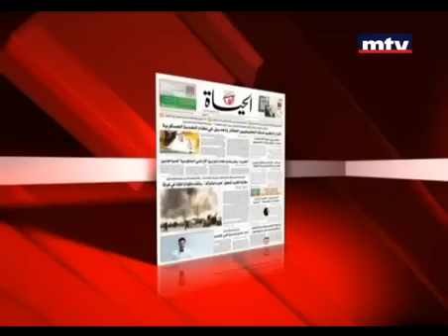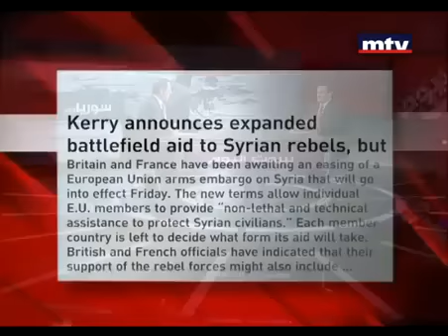Elie Rizk on MTV Lebanon -Beirut Elyawm program with Fadi Chahwan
Elie Rizk on MTV Lebanon Beirut ElYawm program with Fadi Chahwan talking about latest developments in Lebanon,Syria and the Middle East focusing on the current crises and highlighting economical and social issues